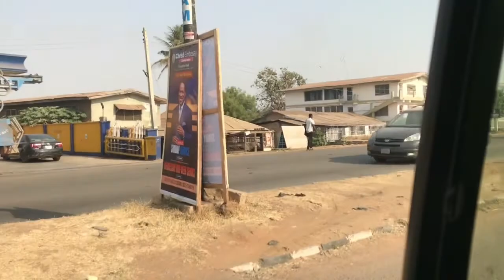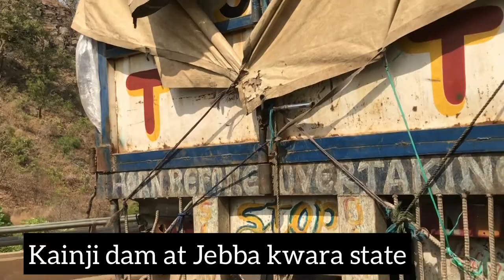Hectic road trip from Ilorin to Jos /Kainji dam/ Federal university of technology minna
Hi guys, in today’s video, I’m taking you on a road trip from Ilorin to Jos plateau state where I school.

Watch in 1080p for a great quality 🙏🏿

Musician: LiQWYD

Musician: LiQWYD